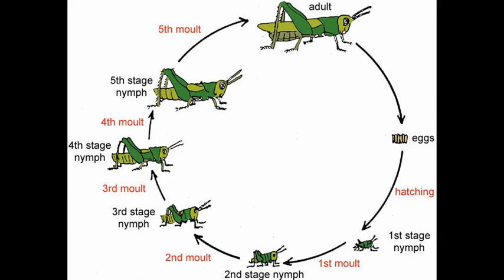CB RADIO GRASS HOPPER ,LIL BOY BLUE ,THIRD EYE.avi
INDIANAPOLIS CB RADIO